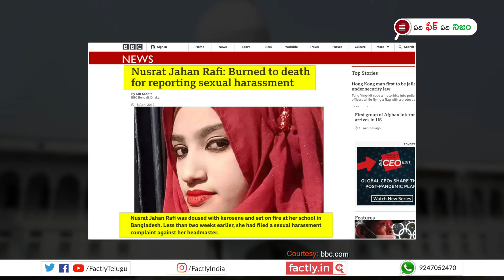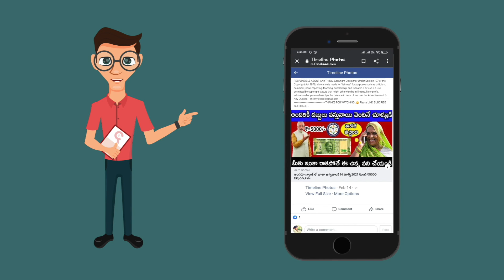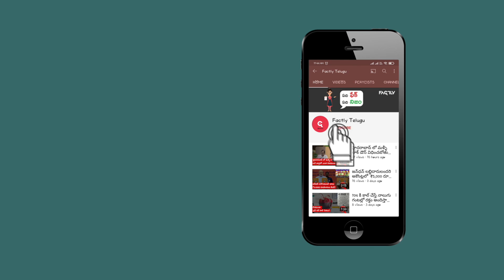బంగ్లాదేశ్ న్యాయమూర్తి - “ఇది భారతదేశం అనుకుంటున్నారా ఏంటి?” అని వ్యాఖ్యనించారా?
బంగ్లాదేశ్‌ లో ఒక రేప్ కేసులో 16 మంది దోషులకు మరణ శిక్ష విధించింరని, బంగ్లాదేశ్ జడ్జిలను చూసి భారతీయ జడ్జిలు సిగ్గుపడాలని చెప్తున్న వార్తలో ఎంత నిజముందో ఈ వీడియో ద్వారా తెలుసుకోండి.